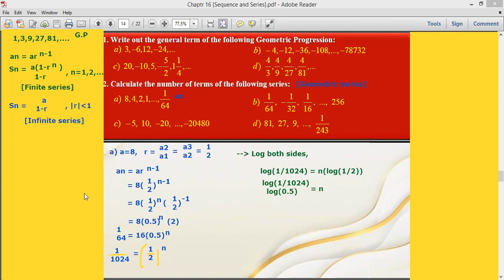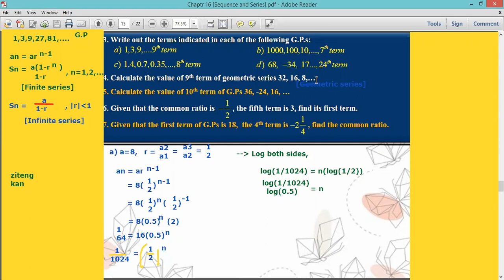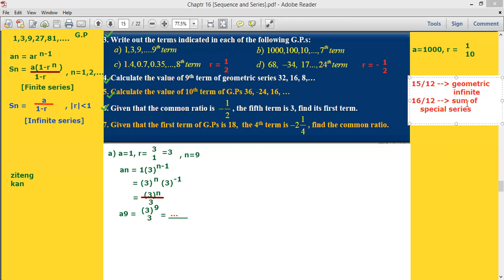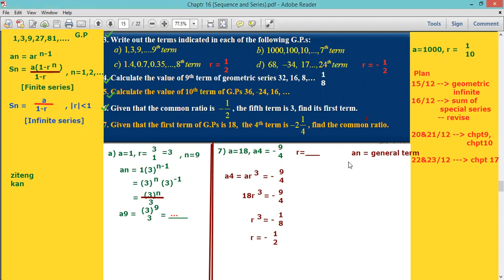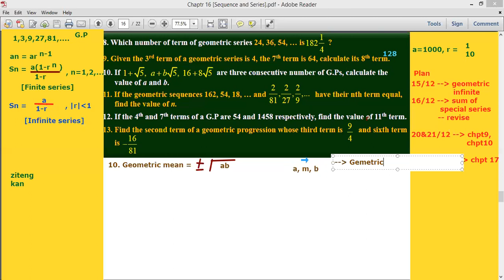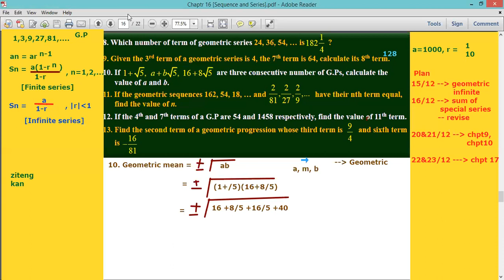15 Dec 2021 [1]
Chapter 16: Series & Progressions
--Geometric Series